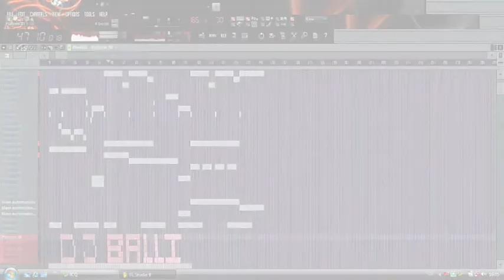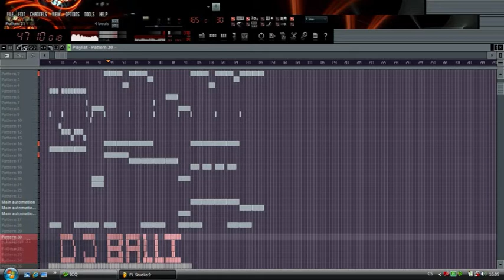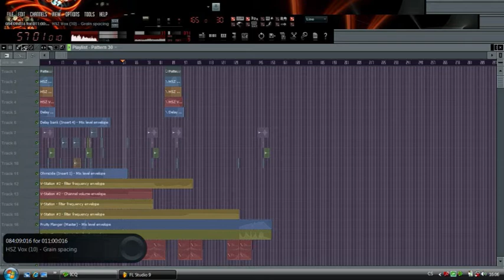Dj Balli - crazy world (drum and bass original)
´DJ Balli vam přináší zcela nový track ve stylu drum and bass. Doufam že se bude líbit. Dik za komenty.